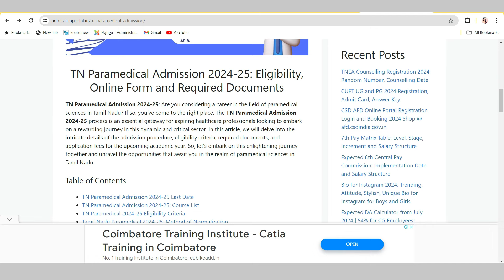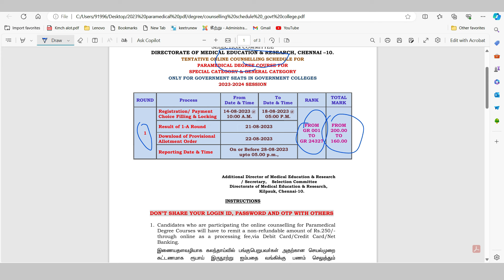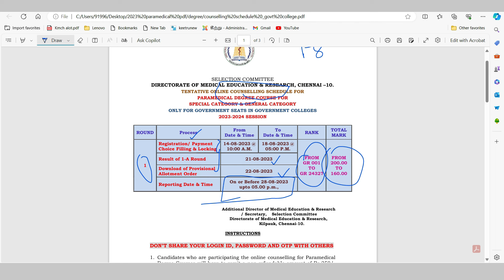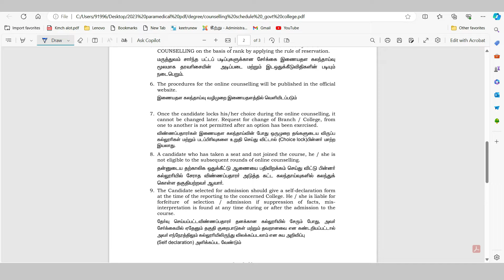🔴Paramedical Counselling 2024 Date|Paramedical Choice Filling Eppo?|Paramedical Rank List 2024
cutoff calculation,
bscnursing cutoff,
paramedicalformapplydate2024,
துணை மருத்துவ படிப்புகளுக்கு அரசுகல்லூரிகளில்விண்ணப்பிப்பதுஎப்படி?,
paramedicaladmission2024,
paramedicalcounselling2024tamilnadu,
tn paramedical courses application form 2024,
paramedicalformfillup2023lastdate,
tnparamedicalonlineapply2024,
tnparamedicaladmissiondate2024,
paramedicalapplicationopeningdate2024,
nursingadmissiondate2024,
bscnursingadmission2024,
howtoapplyparamedicalcoursesingovtcollege,
12thcutoffmarkparpathueppadi,
howtocalculateengineeringcutoff2024,
engineeringcutoffcalculation2024,
12thcutoffmarkscalculation2024intamil,
howtocalculate12thcutoffforparamedicalcourses,
paramedicalcutoffcalculation2024,
12thcutoffmarkparpathueppadi2024,
bpharmcutoffcalculationintamil,
paramedicalcutoffcalculationintamil,
cutofcalculationafter12,
howtocalculateforparamedical2024,
bscnursingcutoff2024,
after12cutoffcalculationtamil,
cutoffcalculationformbbs,
paramedicalcoursecutoff2024,
gnm cutoff2024,
bpharm cutoff2024,